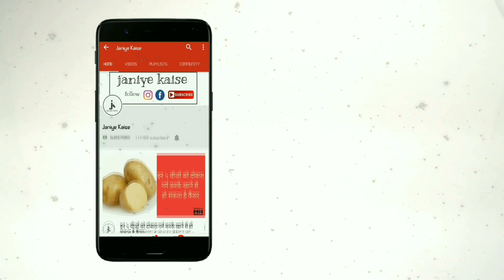आयरन की कमी होने से शरीर के ये 3 अंग हो जाते हैं कमजोर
साइंस की बात करें तो शरीर में आयरन की कमी होना इंसान के लिए बहुत खतरनाक होता हैं। इस कमी के कारण इंसान के शरीर में कई तरह की परेशानियां जन्म लेने लगती हैं और इंसान शारीरिक और मानसिक रूप से अस्वस्थ हो जाता हैं। आज इसी विषय में जानने की कोशिश करेंगे शरीर के कुछ ऐसे अंग के बारे में जो अंग आयरन की कमी होने से कमजोर हो जाते हैं तथा उनकी कार्य प्रणाली भी प्रभावित होती हैं। तो आइये इसके बारे में जानते हैं विस्तार से की आयरन की कमी होने से शरीर के ये 3 अंग हो जाते हैं कमजोर।

1 .ह्रदय, शरीर में आयरन की कमी होने का सबसे ज्यादा असर इंसान के ह्रदय पर पड़ता हैं। इससे इंसान की ह्रदय कमजोर हो जाती हैं। साथ ही साथ इसकी कार्य प्रणाली भी प्रभावित होती हैं। क्यों की आयरन की कमी होने से ह्रदय में ब्लड का सर्कुलेशन ठीक तरीकों से नहीं होता हैं। जिसके कारण ह्रदय पर दबाव पड़ता हैं और धीरे धीरे ह्रदय बीमार पड़ जाता हैं। सभी व्यक्ति को इससे सावधान रहनी चाहिए और इस समस्या से छुटकारा पाने के लिए आयरन युक्त आहार लेनी चाहिए।

2 .दिमाग, आयरन की कमी होने का सीधा असर इंसान के दिमाग पर पड़ता हैं। आयरन की कमी होने से दिमाग में ब्लड का सर्कुलेशन ठीक तरीकों से नहीं होता हैं। जिसके कारण दिमाग में स्ट्रेस हार्मोन्स का लेवल बढ़ने लगता हैं। जिससे इंसान का दिमाग कमजोर हो जाता हैं और दिमाग का न्यूरो सिस्टम भी ठीक तरीकों से कार्य नहीं करता हैं। जिससे दिमाग में चिड़चिड़ापन की समस्या बनी रहती हैं। इस समस्या से छुटकारा पाने के लिए आप आयरन युक्त आहार जैसे अनार, चुकंदर, पालक, अखरोट आदि का सेवन करें। इसमें आयरन की मात्रा सबसे अधिक होती हैं।

3 .लिवर, शरीर में आयरन की कमी होने से लिवर कमजोर हो जाता हैं। क्यों की आयरन की कमी होने से लिवर की कोशिकाओं में ब्लड का सर्कुलेशन ठीक तरीकों से नहीं होता हैं। जिससे लिवर पर दबाव आने लगता हैं। साथ ही साथ इससे लिवर की कार्य प्रणाली भी प्रभावित होती हैं। इससे लिवर में बीमारी होने के चांस बढ़ जाते हैं। इसलिए आयरन की कमी को नजरअंदाज ना करें। इससे छुटकारा पाने के लिए डॉक्टर की सलाह लें और आयरन युक्त आहार का सेवन करें